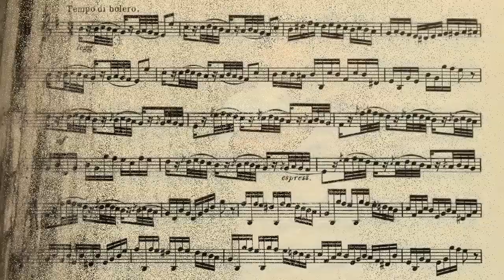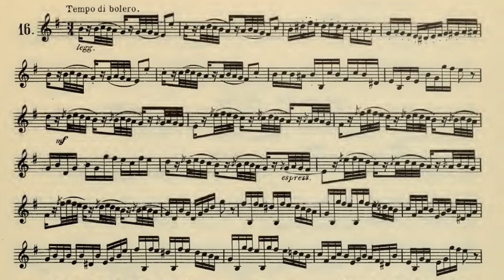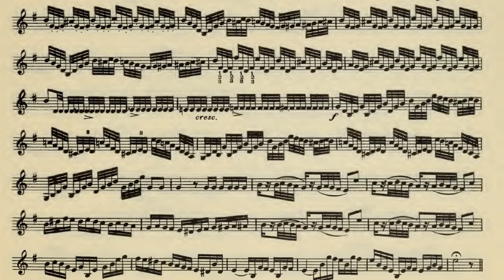🎺🎺🎺 [TRUMPET ETUDE] BOUSQUET 36 Celebrated Studies for the Cornet - #16 por Helder Passinho Jr.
"Esses estudos são a base do repertório de métodos avançados de trompete. Cada estudo é uma exploração de uma ampla variedade de registros, articulações e tonalidades. Ao percorrer esses 36 estudos, o trompetista desenvolverá um som uniforme em todos os registros enquanto aborda o musical e desafios melódicos que estão por dentro. "